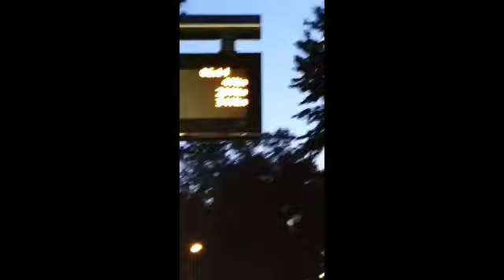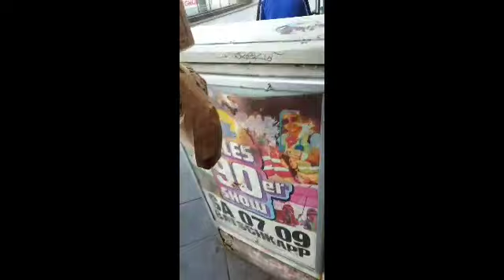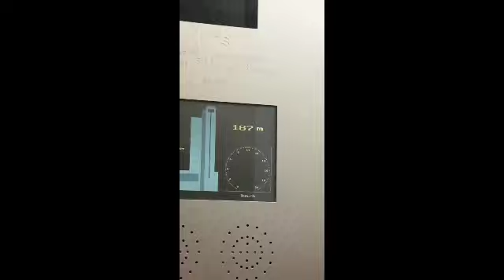BIER CUPS UND KOMAKARSTEN DIE FRANKFURT STORY